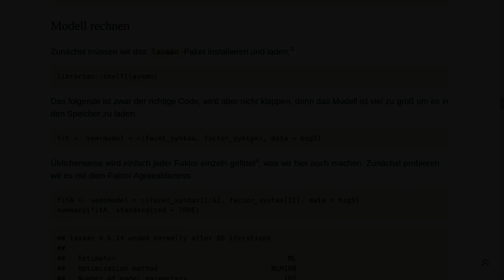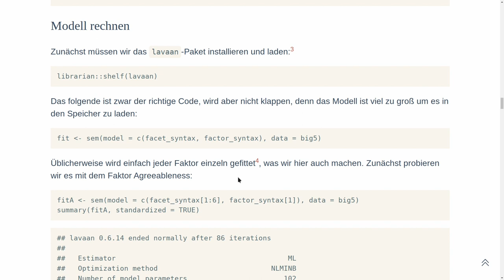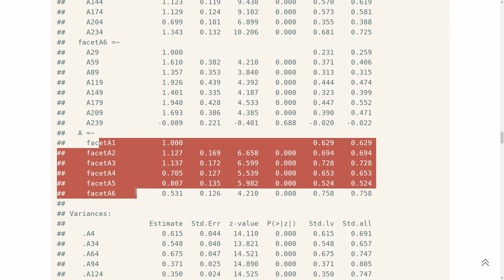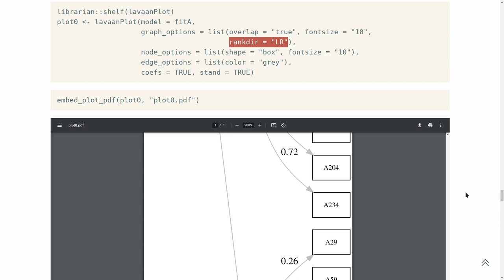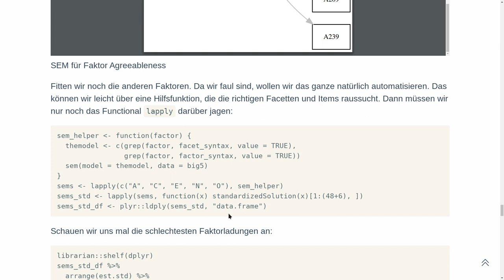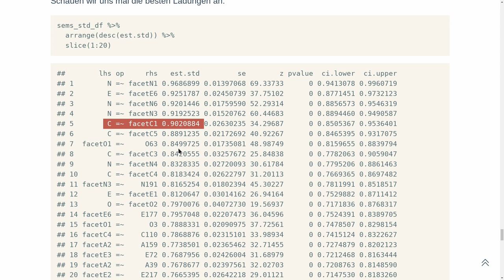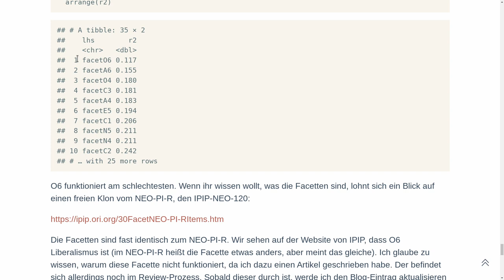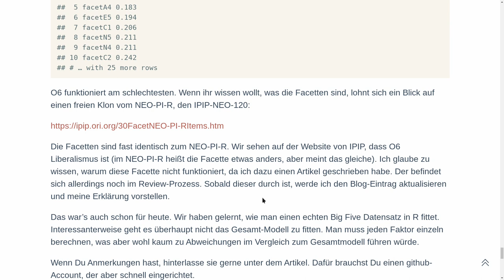Big Five Strukturgleichungsmodell in R fitten mit lavaan - Teil 2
Wir fitten das Big Five Modell (Fünf-Faktoren-Modell, Five Factor model) an einem echten Datensatz in R mit Hilfe des Pakets lavaan. Dies entspricht statistisch einem Strukturgleichungsmodell, wobei das Messmodell der Facetten auch als konfirmatorische Faktorenanalyse bezeichnet werden kann.

Im zweiten Teil berechnen wir das Modell, machen einen Plot und analysieren die standardisierten Faktorladungen. Überraschung, Überraschung, das Modell funktioniert ganz gut, aber es gibt mindestens ein merkwürdiges Item und einige recht schlechte Facetten. Die schlechteste Facette ist Liberalismus von Offenheit für Erfahrung. Warum ist Liberalismus kein guter Indikator von Offenheit?